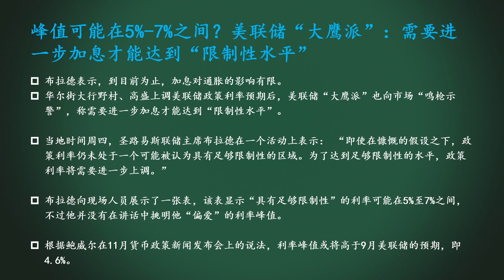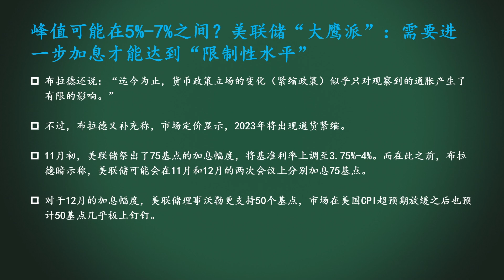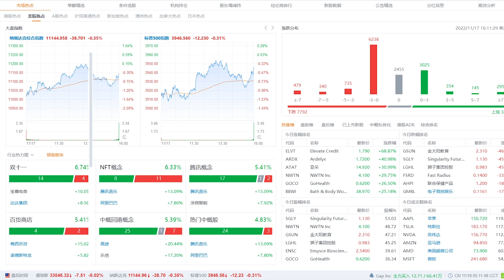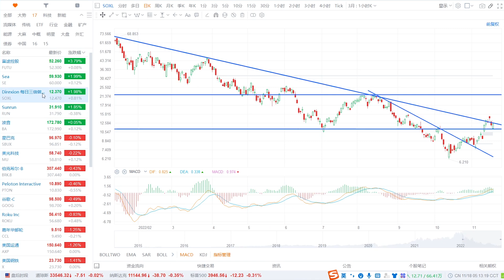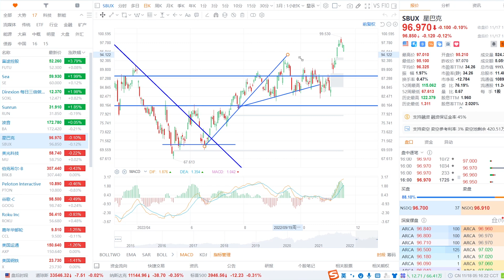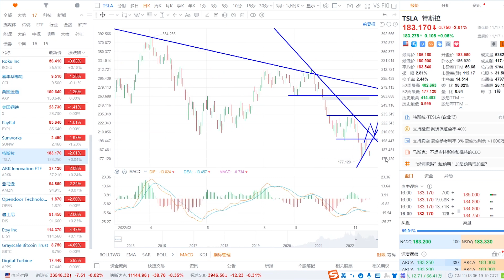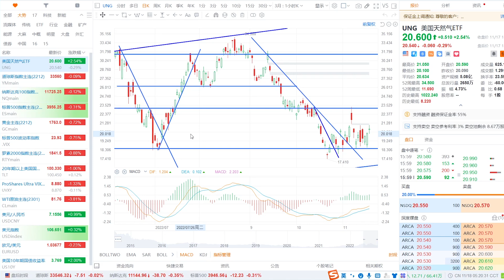中期选举结果对美股有什么影响？TSLA、SOXL如何预期？这些领涨股暗示什么？SP500、NAS100、道琼斯、罗素、黄金、原油、FUTU、BA、SBUX、BRK、GOOG、CCL、ARKK、DIS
感谢成为会员，只需2.99美元/月，以支持本频道能坚持做下去，